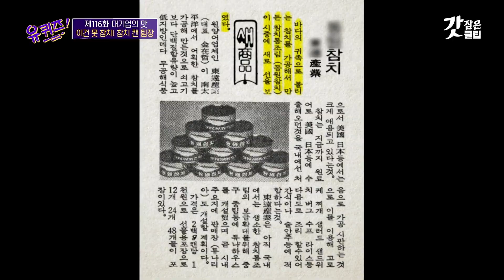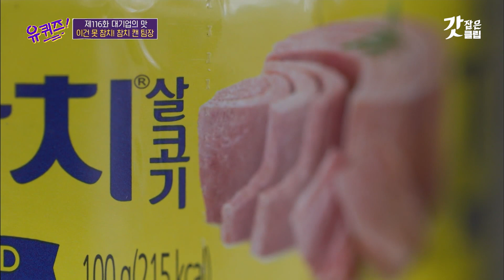[유퀴즈온더블럭] ㉢원참치 직원은 원양어선부터?! 알아두면 쓸데있는 밥도둑 참치캔의 역사와 제조과정 전격공개!!│갓잡은클립